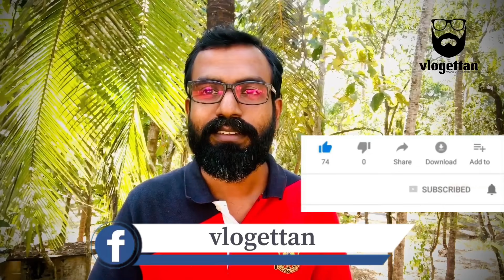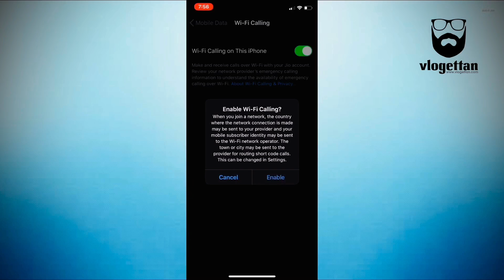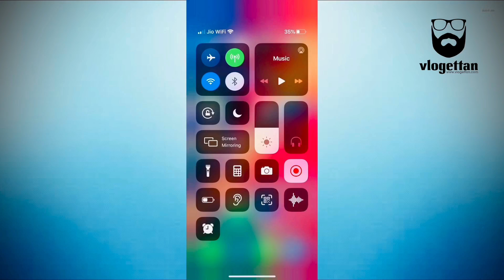Call without Mobile Network | ഇനി റേഞ്ച് ഇല്ലാതെയും ഫോൺ വിളിക്കാം [Airtel & Jio]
How to Use Voce Over WiFi (WiFi Calling)  in Kerala.
ഇനി റേഞ്ച് ഇല്ലാതെയും ഫോൺ വിളിക്കാം

Jio and airtel Launched thier Voice over WiFi service in India.